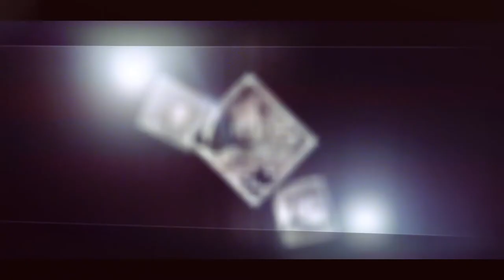AIPP Awards 2014-2015 Best Video Finalist - Klaus Peter Ochs